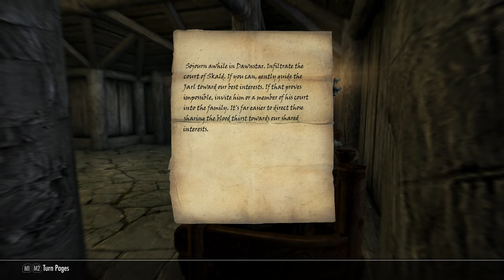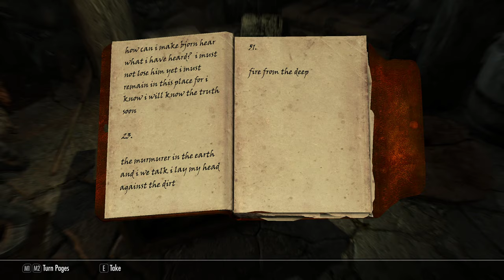Mercedes 6 - DONEguard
I done did all the crossbow quests!